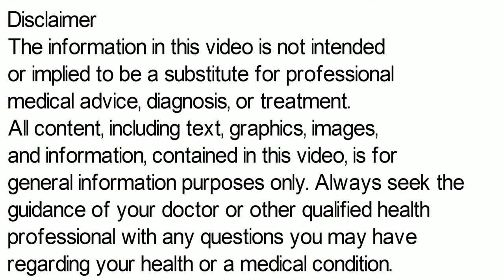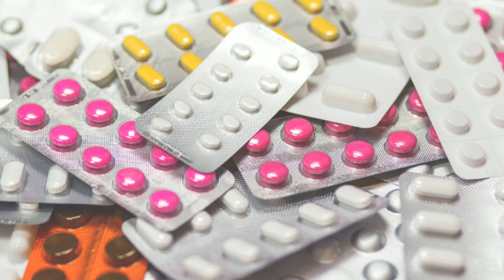Migranex Tablet, Migranex 10 Tablet, Migranex 5 mg Tablet Uses, Side Effects in Hindi